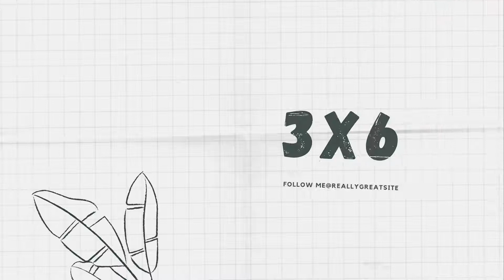Ko'paytirish jadvali bo'yicha platforma!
Ko'paytirish jadvali bo'yicha online video platforma!